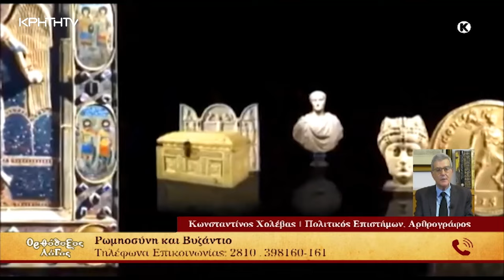ΟΡΘΟΔΟΞΟΣ ΛΟΓΟΣ | ΡΩΜΗΩΣΥΝΗ ΚΑΙ ΒΥΖΑΝΤΙΟ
Ρωμηοσύνη και Βυζάντιο
Η συνυφασμένη με τον Ελληνισμό, Βυζαντινή Αυτοκρατορία (ή Ανατολική Ρωμαϊκή Αυτοκρατορία) με υπερχιλιόχρονη ιστορία 1.123 ετών, που συμβατικά αρχίζουν από τα εγκαίνια της Κωνσταντινούπολης στις 11 Μαΐου 330 από τον Άγιο Κωνσταντίνο και την Αγία Ελένη και φτάνουν ως την Άλωση της Πόλης στις 29 Μαΐου 1453, θα παραμένει πάντοτε ορόσημο για τον Ελληνισμό και την Ρωμηοσύνη. Το τρίπτυχο "(α) Ρωμαϊκή Διοικητική Παράδοση, (β) Ελληνικός Πολιτισμός και (γ) Ορθόδοξη Χριστιανοσύνη" σημάδεψε το Βυζάντιο σε όλη την ιστορική του πορεία, και η περίοδος αυτή στο σύνολό της αναγνωρίζεται ως οργανικό μέρος της ιστορίας του ελληνικού έθνους, με ένδοξη πορεία και φωτεινά παραδείγματα.
Ωστόσο, η διάρκεια αυτών των 1.123 ετών, τι σημαίνει για εμάς σήμερα; Και κυρίως, τι έχει να δώσει στους σημερινούς Έλληνες η ιστορία του Βυζαντίου; Γιατί πρέπει να κρατήσουμε ζωντανά τη συγκεκριμένη χρονική περίοδο, ως Έλληνες και Ορθόδοξοι Χριστιανοί κάθε ηλικίας; Πώς θα μας βοηθήσει, όχι μόνο να συντηρήσουμε τη μνήμη του παρελθόντος, αλλά κυρίως να αντιμετωπίσουμε με σοφία το παρόν και το μέλλον μας ιστορικά, εθνικά και προσωπικά;
Την Κυριακή 26 Μαΐου 2024 στην εκπομπή Ορθόδοξος Λόγος αναδεικνύεται η παρακαταθήκη και ο πλούτος της προσφοράς του Βυζαντίου για το Γένος και για όλους εμάς σήμερα.